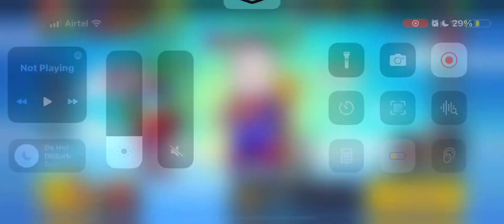I BEAT BRAWL STARS 😎 | emotional moment 😭🥹brawlstars